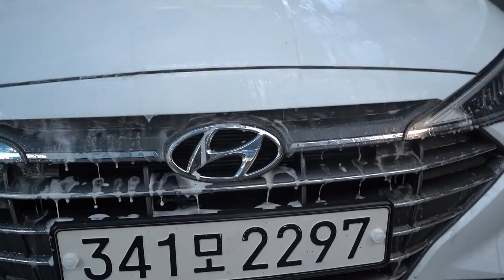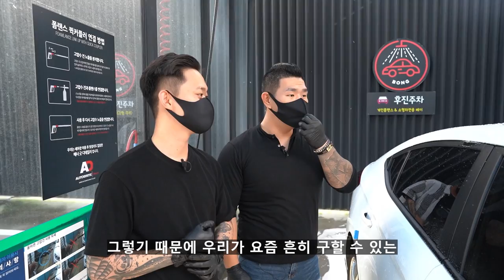철분, 타르, 물때, 얼룩 제거 방법과 순서 정리 !! (개인적 추천 방법)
안녕하세요 세알남 입니다 : ) 철분, 타르, 물때, 얼룩 제거를 어렵게 생각하지 마세요 ! 제거 방법과 세차장에서 하실때 따라하기 쉽게 순서까지 알려드릴게요 !!

00:00 영상소개
01:17 프리워시는 꼭 해주세요
02:10 철분 확인하는 방법
03:04 철분제거제 사용 방법
05:14 타르제거제 사용 방법
08:13 도장면 물때, 얼룩 제거 방법
10:56 세차 방법 순서 정리
13:11 상처들이 아쉽다

시청자, 구독자님들께서 추천하는 철분,타르,물때, 얼룩 제거에 세차 용품이나 방법, 순서나 노하우가 있을까요 ~? (좋은 방법 같이 나눠요+_+)

오늘도 시청해 주신 분들께 진심으로 감사의 말씀 올립니다!
사랑합니다 ♥

화~금 11:00 ~ 21:00
토~일 10:00 ~ 21:00